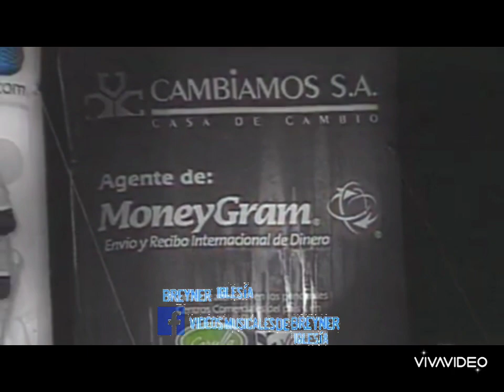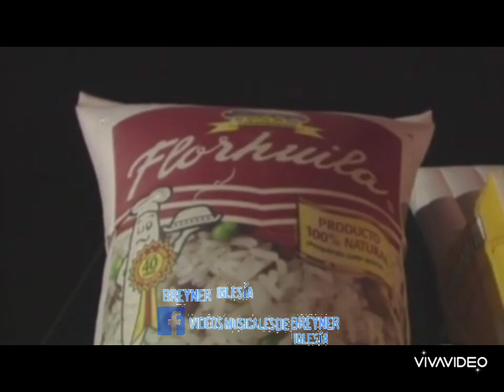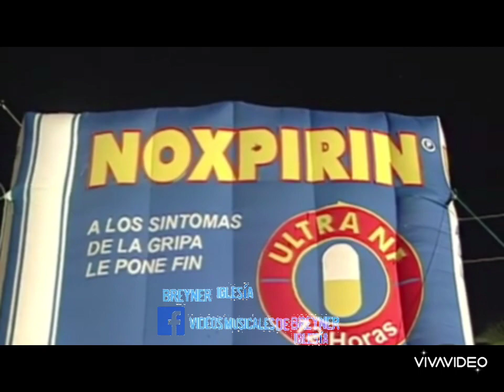Mi Amor Por Ella - Silvestre Dangond (Estrellas) Sonido En Vivo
Pista 04 • CD.

Tema • Mi Amor Por Ella.

Interprete • Silvestre Dangond.

Album • Lo Mejor Para Los Dos.

Sello • Sony Music.

Año • 2003.